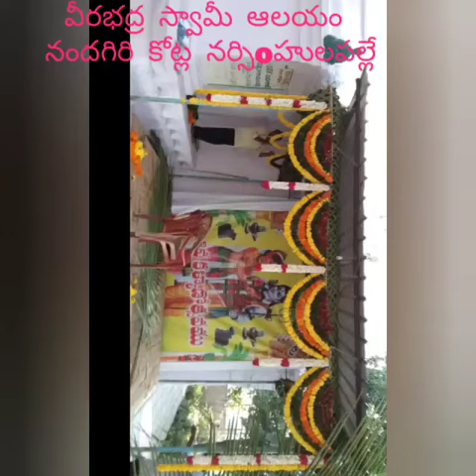శ్రీ వీరభద్ర స్వామి వారి ద్వాత్రిoశతి(32వ) వార్షికోత్సవo నంధగిరి కోట్ల నర్సింహుులపల్లే VEERABADHRA